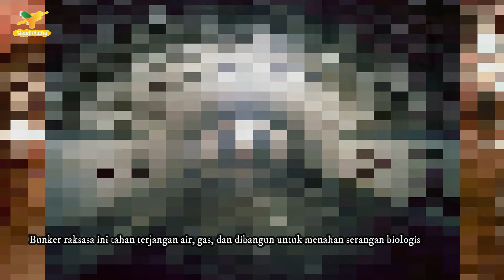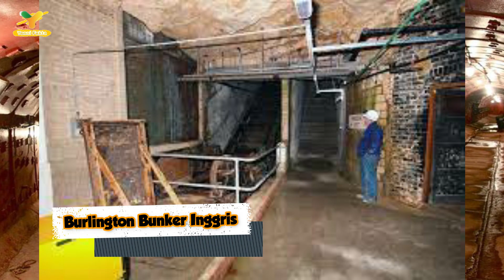Inilah Deretan Bunker Terbesar Di Dunia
Bunker Sebagai salah satu alat pertahanan, bunker memiliki peran penting dalam peperangan. Beberapa pasukan membuat bunker dengan ketahanan yang luar biasa, bahkan ada yang mengklaim bisa untuk menyelamatkan diri di akhir zaman. Bunker-bunker itu dibangun untuk menahan gelombang ledakan, mengatasi tekanan dari bawah dan gelombang kejut, serta memblokir radiasi. Itu mengapa kebanyakan bunker dibangun di bawah tanah, karena tanah memberikan perisai radiasi tambahan dan perlindungan dari kerusakan telinga serta organ-organ dalam lainnya dari gelombang kejut. Meski letaknya tersembunyi di bawah tanah, tidak semua bunker sempit dan pengap. Ada beberapa yang sangat luas dan besar sampai membentang puluhan hektar. Kenali bunker terbesar di dunia ini yuk!